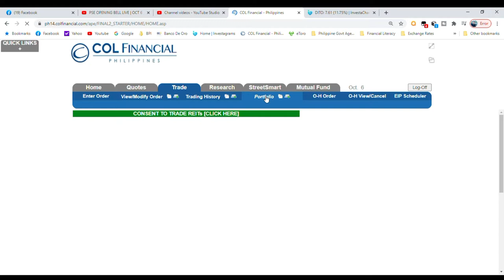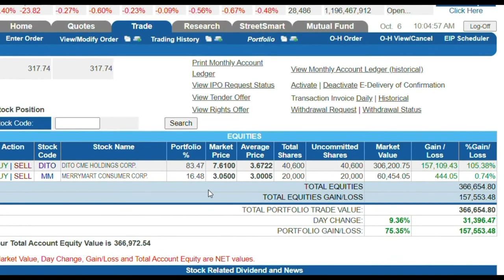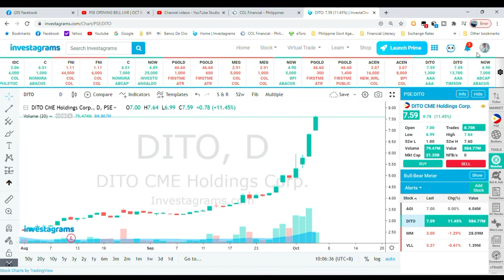DITO Telecommunity Stocks Review and Update Up by 105% Paper Gains | COL Financial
6 October 2020 - Silipin natin ang DITO Telecommunity Stocks Review and Update Up by 105% Paper Gains sa ating COL Financial portfolio.